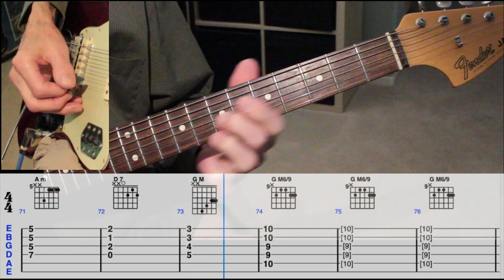DC5 - Because - Guitar Cover With Tabs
Play thru cover of Because by The Dave Clark Five. With scrolling tabs and chord diagrams.